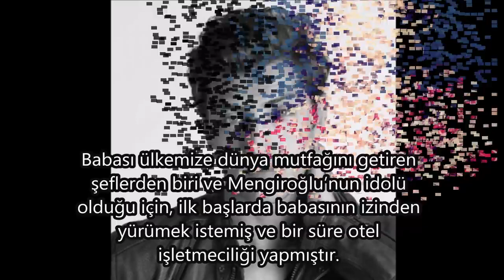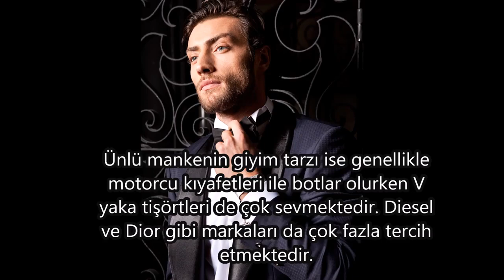Deniz mengiroglu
Fotos